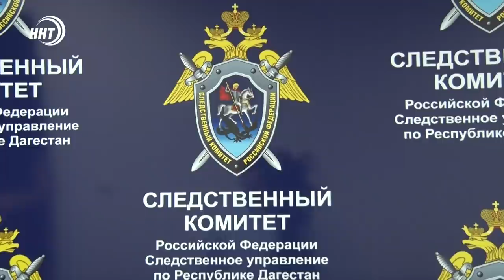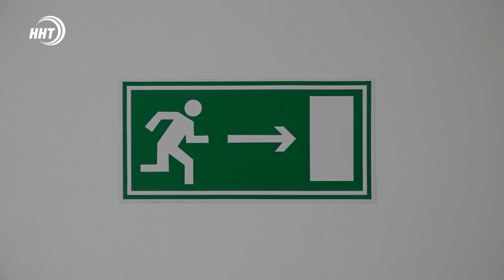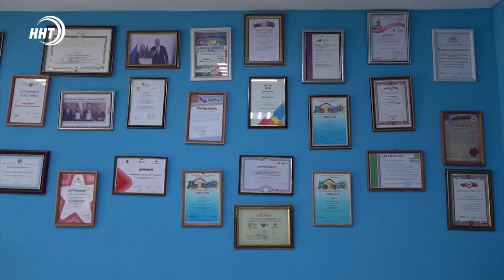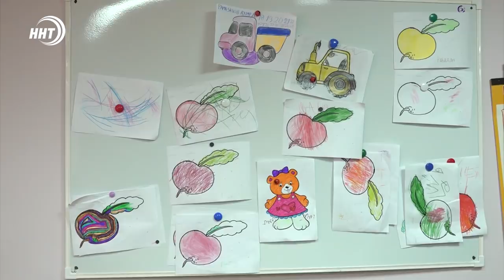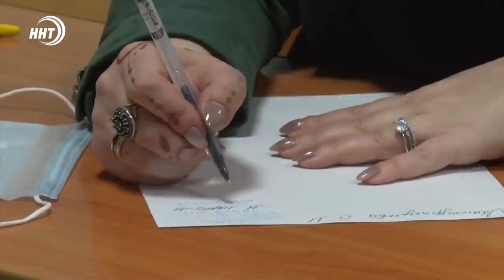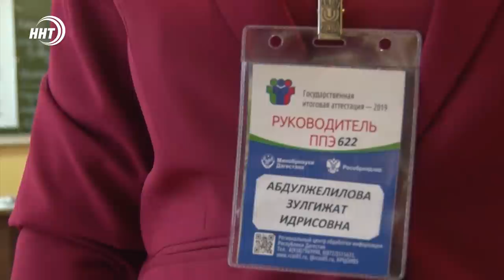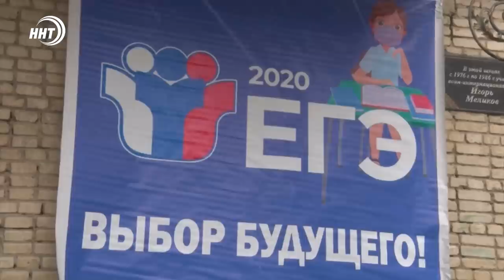Новости Дагестана. Итоги недели за 14.03.2021 года